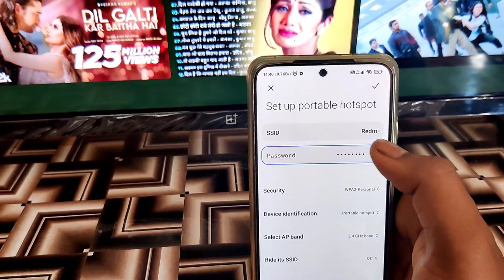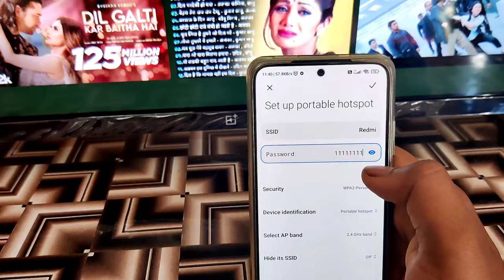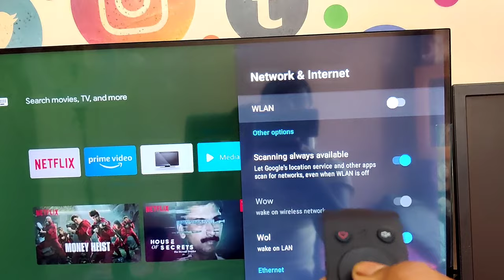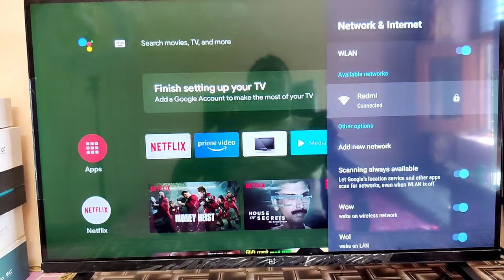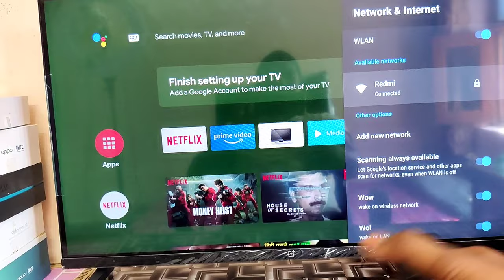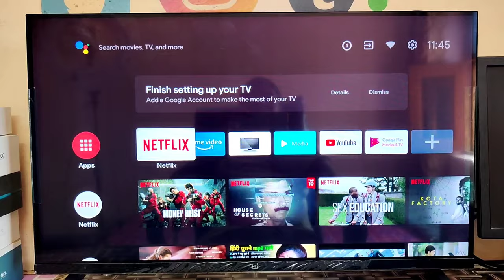smart led tv me wifi kaise connect kare | how to connect wifi to android tv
smart led tv me wifi kaise connect kare
how to connect wifi to android tv

Your Quieres :- android tv me wifi kaise connect kare,mi tv me wifi kaise connect kare,how to connect mobile wifi to smart tv,mobile se tv me wifi kaise connect kare,smart tv connect to phone hotspot,tv me net kaise chalaye

Hello dosto is video me hamne aapko bataya hai ki aap led tv me wifi kaise connect kar sakte ho